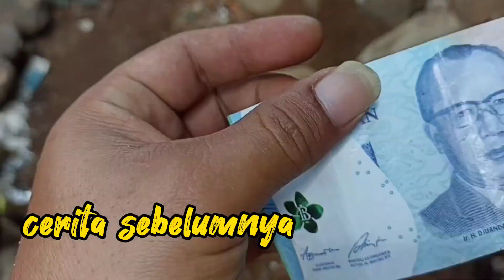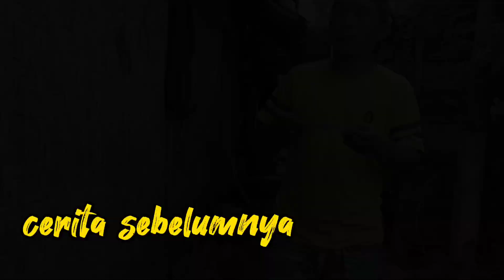NAGIH SESA MINJEM, SKETSA KOMEDI ORANG KAMPUNG ATM